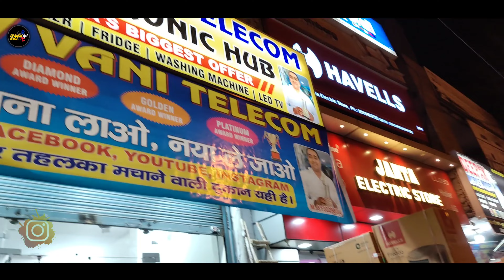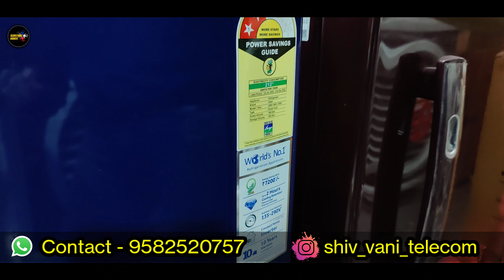Cheapest Electronics & Home Appliances with Best offers 💯 | Shiv Vani Telecom - Delhi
Hey Guys,
I am your host Manish Sharma trying to show you different types of electronic products like cooler, washing machine etc in Cheapest Price 👍

अगर आप अपना कोई बिजनेस शुरु करना चाहते है। तो आप यह काम शुरू कर सकते है, यहां आपको electronics का सारा सामान मिल जाता है वो भी उचित दाम पर । अगर आप किसी को उपहार के रूप में देना चाहे तो यह  बहुत अच्छा  उपहार होगा |
SHIV VANI TELELCOM-🥇

Location
A - 51/ Budh vihar opp. Honda showroom
Main kanjhalwa road -Delhi - 110086

 हमे facebook / instagram / YouTube पर follow करे और हमारे सारे offer जाने...💯

Google map 👇
Google पर search करे हमें…
A-51 BUDH VIHAR
MAIN KANJHAWAL ROAD
NEAR LAXMI DAIRY
DELHI

This Video is made for Education Purpose only to give Market related Information. SEARCHING HANDS  & YOUTUBE is not be responsible for any Profit or Loss in any kind of Business. Its all depend on Customer's Business Plan & Hard Work before buying anything. Must research Market from your side before any kind of Business.

ये वीडियो सिर्फ  मार्किट की जानकारी देने के उद्देस्य से बनाई गयी है | SEARCHING HANDS और YOUTUBE  किसी भी तरह से Paid Promotion नहीं करता | यदि आप वीडियो के माध्यम से कोई भी खरीदारी करते है और आपके साथ कुछ धोका या नुक्सान होता है तो इसमें SEARCHING HANDS और YOUTUBE की कोई जिम्मेदारी नहीं होगी | ग्राहक अपनी खरीदारी अपने सूझ बुझ से और सोच समझ के करे l

In this video we are exploring:
electronics market
cheapest electronics
electronic items
imported electronics
electronics market
electronic components
home appliances
household items
household items name
household things

About video :

This video is showing many types of electronic items products etc. Best quality. 100% trusted seller.